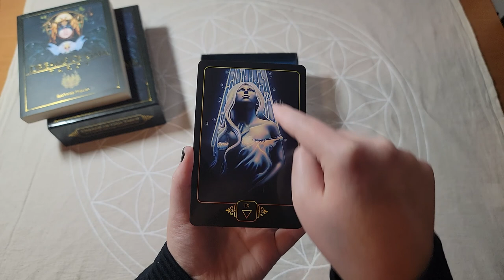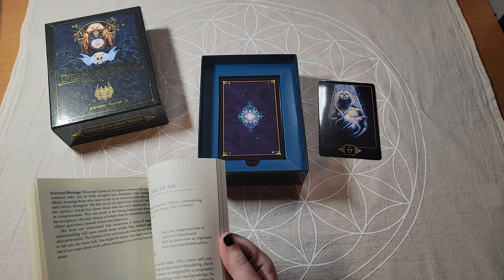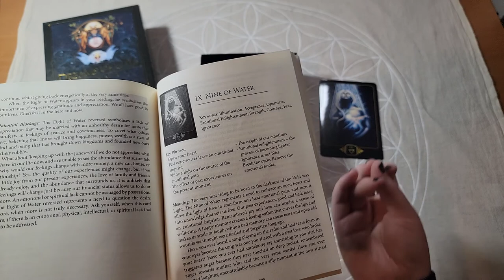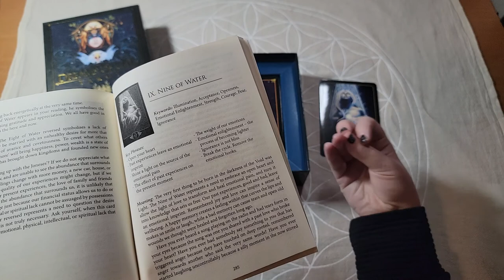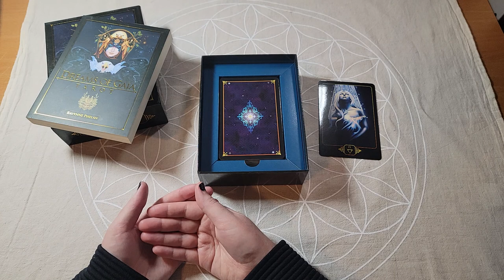Brighter Light, Deeper Healing | Key # 8 | Illuminate Emotional Imprints | Silver Ray Activations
Key number eight is about allowing deeper layers of clearing and healing to occur. Don't be alarmed if your upwards journey gets sidetracked by some ascension symptoms or purging! You haven't made any missteps. You are only releasing those ultra deep fears and wounds. Tomorrow will one again be brighter 🌟💫😇💚💙💜